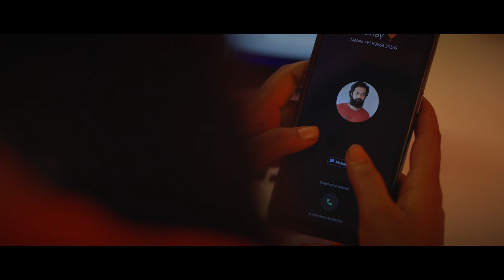Aathmarathi | Malayalam Short Film | Bluemount Productions | Vishnu Vikraman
Presenting our  Malayalam Short Film " Aathmarathi " directed by Vishnu Vikraman Produced by Bluemount Productions.

Cast
Subith Babu
Sajeev Khan
Revathy SJ

Crew
Directed By: Vishnu Vikraman
Written By: Amith J Prakash
Produced By: Bluemount Productions
Cinematographer: Kamal Sreekamalam
Editor: Aju Ajay
DI Colorist: Tito Fransis
Background Score: Elwin James & Jayaprakash Janardhanan
Sound Design And Final Mix: Jim John, Sopanam Studios, Palakkad
Dubbing Studio: Benson Media Creation, Trivandrum
Dub Engineer: Jinu John
Make Up: Sajeesh S
Assistant Cinematographers: Amal Krishnan
Assistant Directors: Amal Kuttu
Production Assistants: Anil Rajendran, Niranjan P, Anandu S Kumar
Titles and Design: Vishnu Vikraman

Special Thanks
Sanu Murali
Madhavi S Vishnu
Ashiqha Sulthana
Rahul Mohan
Krishna MJ
Midhun Boss ( Director )
Anand Manmadhan (Actor)
Subin Tarzan ( Actor )
Sandeep Sachu ( Actor )
Isha Saina ( Actress )
Sajeer Subair ( Actor )
Aneesh Roy ( Producer )